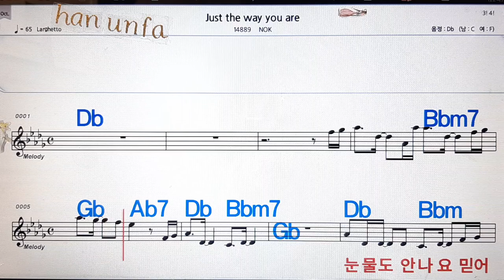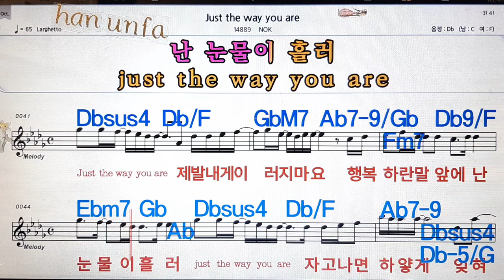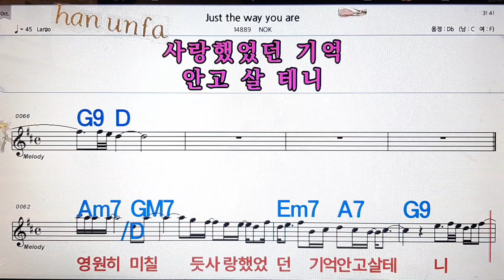Just the wat you are/NOK💋노래방, 통기타 , 코드 큰악보, 가라오케, 반주💖Karaoke, Sheet Music, Chord, MR